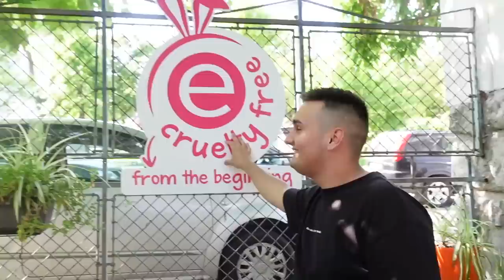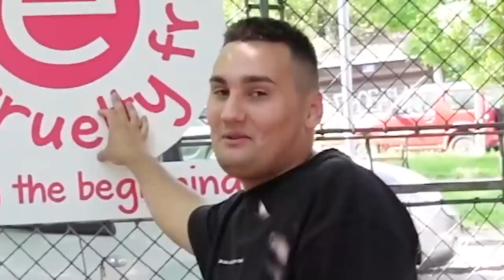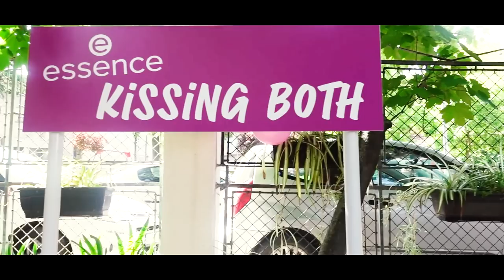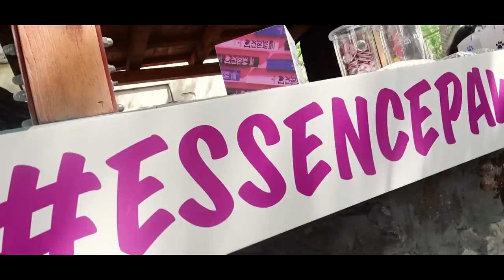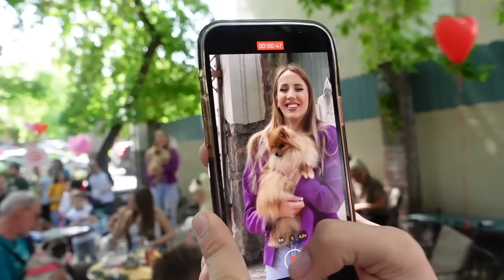Vlog - JA NA BILBORDIMA